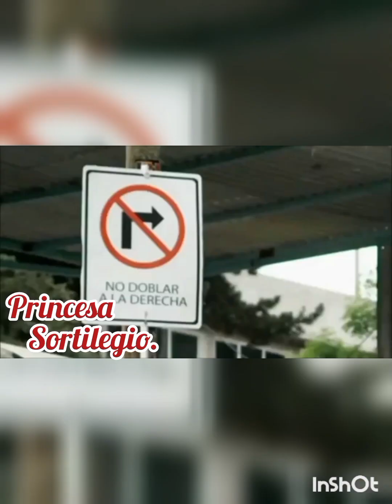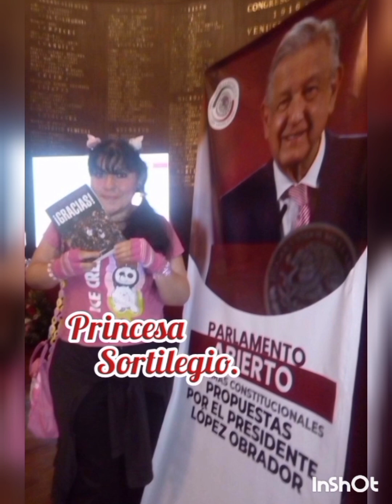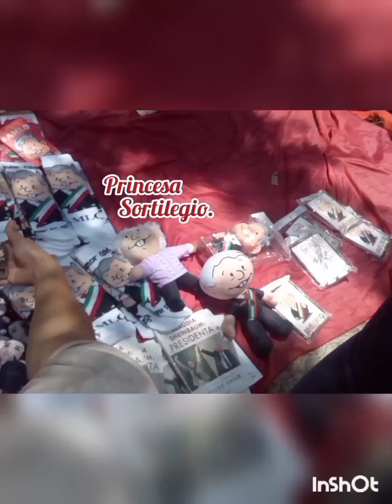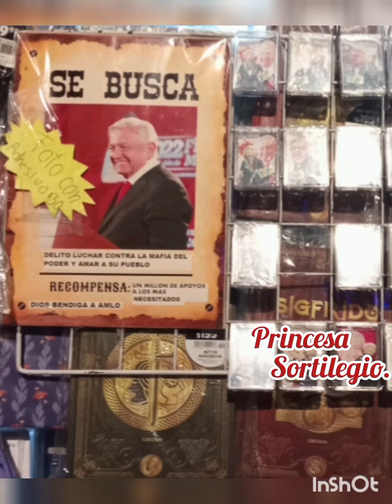Agradecimiento al Presidente Andres Manuel Lopez Obrador y su Movimiento de Regeneración Nacional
Presidente Andres Manuel Lopez Obrador GRACIAS POR TODO!

No tenemos derechos sobre la música ni monetizamos éste contenido